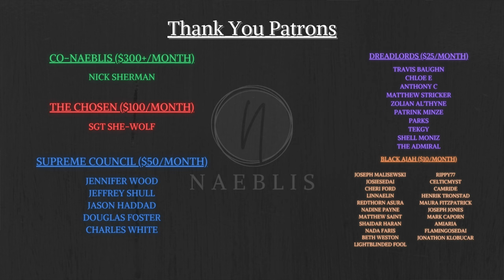Moiraine Tells a Tale - Wheel of Time Read-Thru: Chapter 9: Tellings of the Wheel